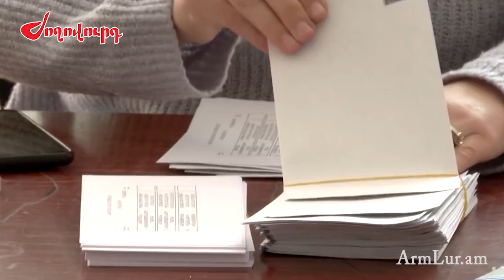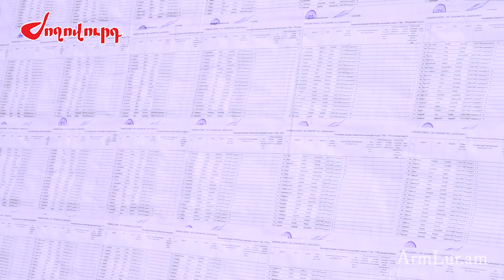Հաղթանակ՝ նախկինների շնորհիվ. ովքեր էին ՔՊ-ի թեկնածուները